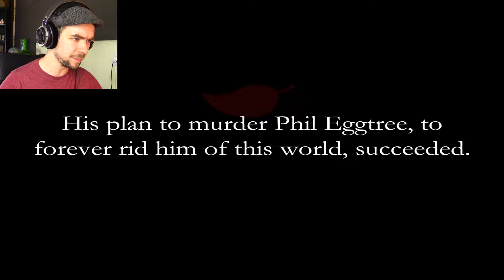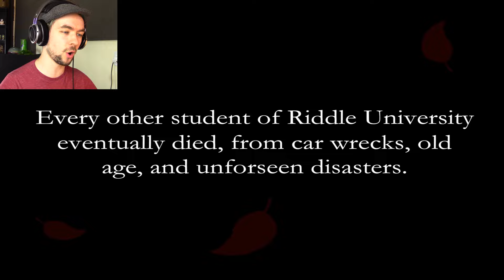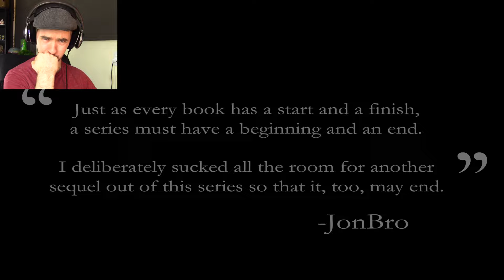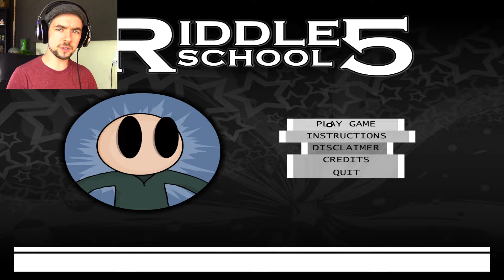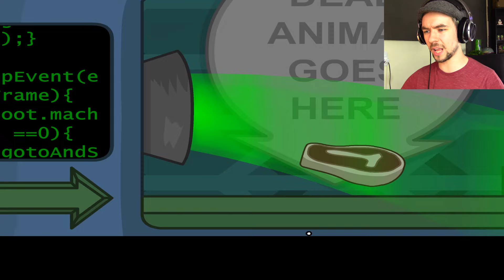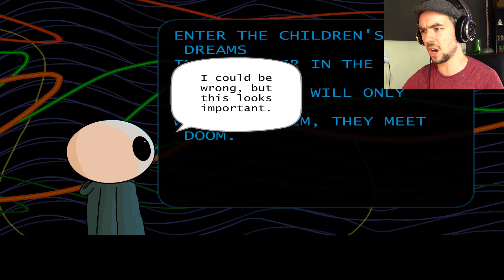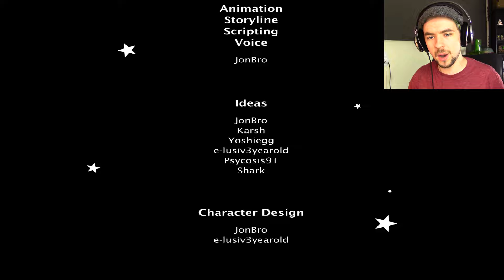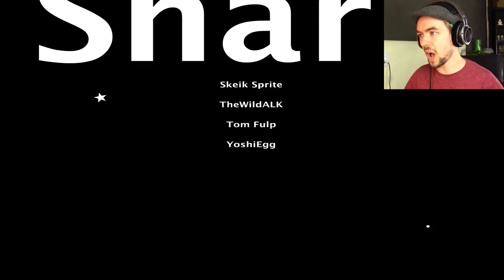WAS IT ALL A DREAM? | Riddle School 4 and 5